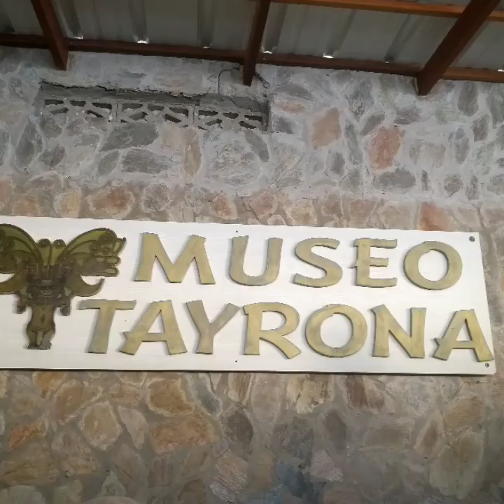Santa Martha Colombia